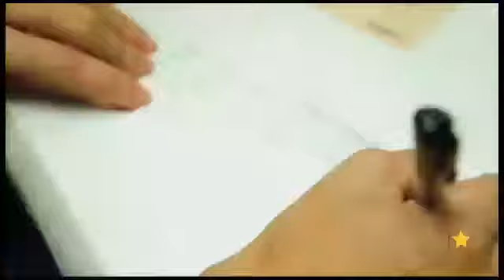Acciones implementadas Megacolegio El Recuerdo